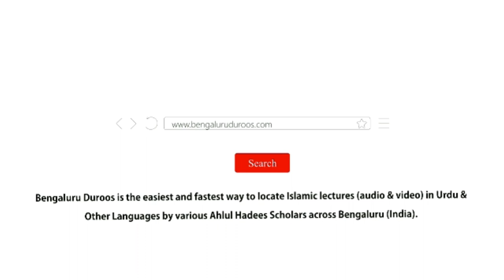Aurat Ko Shaadi Ka Haq Diya Jaaye | Shaykh Mohammed Azharuddin Madani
Series: Huqooq Wa Faraiz | Auraton Ke Huqooq

Topic: Aurat Ko Shaadi Ka Haq Diya Jaaye

٠٠٠٠٠٠٠٠٠٠٠٠٠٠٠٠٠٠٠٠٠٠٠٠٠٠٠٠٠٠٠٠٠٠٠٠٠٠٠٠